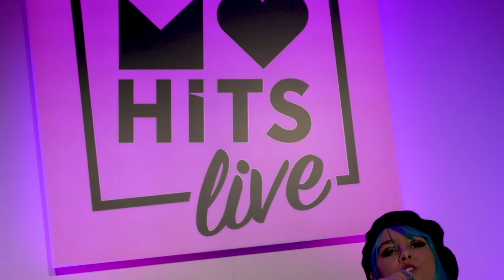Iiris ja Agoh - Drop That Boogie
Live raadios MyHits enne Eesti Laul 2018 finaali.